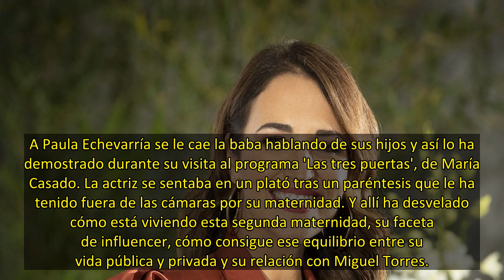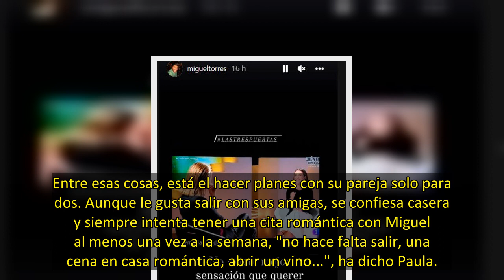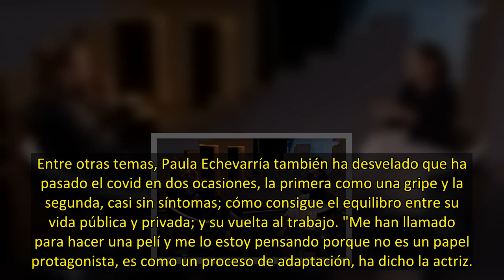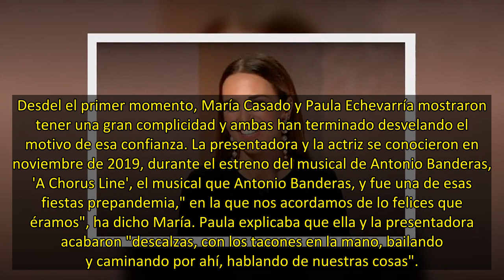Paula Echevarría y los secretos de su maternidad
A Paula Echevarría se le cae la baba hablando de sus hijos y así lo ha demostrado durante su visita al programa 'Las tres puertas', de María Casado. La actriz se sentaba en un plató tras un paréntesis que le ha tenido fuera de las cámaras por su maternidad. Y allí ha desvelado cómo está viviendo esta segunda maternidad, su faceta de influencer, cómo consigue ese equilibrio entre su vida pública y privada y su relación con Miguel Torres.
"Parece que me he tomado un año sabático pero es que he e